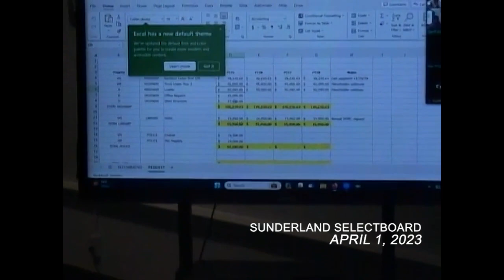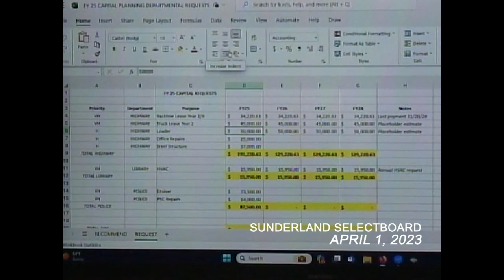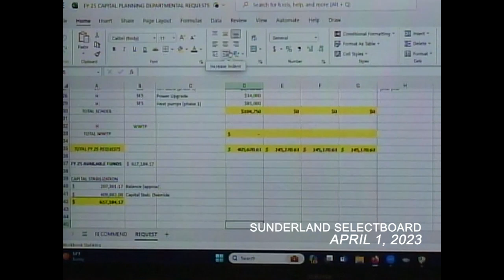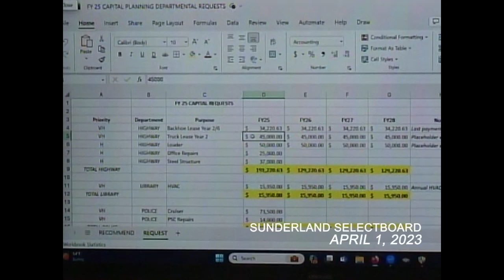Sunderland Selectboard - April 1, 2024